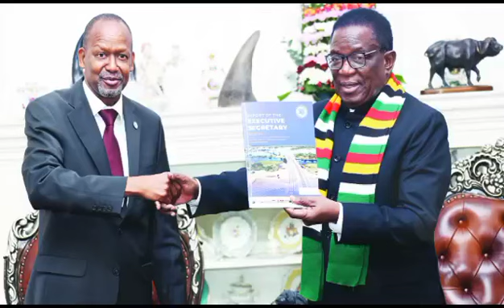Tshabangu Atanga : Recalls 3 CCC MPs Today 🥺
Tshabangu Atanga recalls 3 CCC MPs today in this breaking news update on SABC. 🥺 tshabanguatanga CCCMPs ZimNewsLiveYTSTshabangu Atanga recalls 3 CCC MPs today in this breaking news update. ZimNewsLive YTSTshabangu Atanga : Recalls 3 CCC MPs Today 🥺nelsonchamisa cccZimbabwe godisinit mnangagwa zimbabwe zanupf emmerson news nelson zanupf zimbabweelections emmersonmnangagwa zimbabweelections2023 byelection2023 tendaibiti CHAMISA HAASI KUTYA ZVAITWA NACHAMISA HAASI KUTYA ZVAITWA NA TSHABANGUCHAMISA HAASI KUTYA ZVAITWA NA TSHABANGU PANECHAMISA HAASI KUTYA ZVAITWA NA TSHABANGU PANE PAAKUTYA ZVAITWA NA TSHABANGU PANE PAAKATAIKAKUTYA ZVAITWA NA TSHABANGU PANE PAAKATAIKA 😳 CCC CHAMISA ATAURA KUTI AVE KUPINDA PACHIGARO 😳CCC CHAMISA ATAURA KUTI AVE KUPINDA 😳ed mnangagwaZim New Live YTSccc chamisa yaita report on zimbabweSADC YAZOSVIKA, SECRETARY SERIOUS ABOUT RE ELECTIO elections,pabooster tvccc chamisasadc yati fresh electionsrumbidzai tvccc chamisa avhundutsa zanuzbc newstaffy themansadc reportSadc on zim election Sadc reportzbcTaffy ThemanSadc yati ngapinde mukomanaSadc yaramba kuti mnangagwa apinde pahuchairmanSabc😳Zbc newsZim News Live YTSkulliant tvIZVI NDOZVAPA CHAMISAIZVI NDOZVAPA CHAMISA MUKANAIZVI NDOZVAPA CHAMISA MUKANA WEKUPINDAIZVI NDOZVAPA CHAMISA MUKANA WEKUPINDA 😳CCC YAWANA MUKANAED MNANGAGWAMUKADZI WACHIWENGA😳CCC CHAMISA YAITANHEMHA DZA TSHABANGUCCC AMOS CHIBAYA AZOPEDZERACCC AMOS CHIBAYA AZOPEDZERA TSHABANGUCCC AMOS CCC AMOS CHIBAYA AZOPEDZERA TSHABANGUsengezo tshabanguCHABVONDOKA KU ZANU,CCC YANUNURA VANHUCCC YANUNURA VANHU FROM ZANUMA MP E ZANU PF AKUTOFUNGACHAMISA ASIMBISACHAMISA ASIMBISA CCCChamisa latestEd mnangagwaSadc final reportNHEMHA DZA TSHABANGU DZABUDITSWA PACHENA NE CCC 😳Chabvondoka ku zanu pf SADC yati fresh electionsCCC CHAMISACCC CHAMISA APIHWACCC CHAMISA APIHWA MUKANA CCC YAJAMUKACCC FADZAI MAHERECCC FADZAI MAHERE AZOWUDZALEGEND JOB SIKHALA ASIMUDZIRWAMAPURISA CHOKWADI CHINORWADZA 😳NewsSADC on zimztn newssadc on zim elections nelson chamisaFadzai mahere akandwa panze pe parliament nepoliceMapurisa akanda mamp e ccc panzeCcc chamisaGAMBAKWE MEDIAHStvLive ZimKulliant TvMBIRE TVPaBooster TvRumbidzai TvTshabangu interviewZbcZim newsZanu PfZimbabwe by elections 2023 resultsZimbabwe newsZtn newssabc newssadcsengezotshabanguzanu pfzim news live ytsNYAYA YE SADC FINAL REPORT PATABLE 😳tshabanguTSHABANGUCCC chamisaZtvZimbabwe by elections todayCCC yave ne moto mubhurugwaSadc on zimtshabanguCCC YAPINZA ZANU PF CHANDO 😳Chamisaalso watch these videos elections,zimbabwe elections 2023,zimbabwe elections 2023 live,zimbabwe elections 2023 latest news,zimbabwe elections 2023 date,zimbabwe elections 2023 latest,zimbabwe elections 2023 live updates,zimbabwe elections latest,zimbabwe elections live,zimbabwe elections 2023 live results,zimbabwe elections prophecy,zimbabwe elections announcement,zimbabwe elections and sadc,zimbabwe elections analysis,zimbabwe elections announcement live,zimbabwe elections al jazeera,zimbabwe elections analysis today,zimbabwe elections announcement 2023,zimbabwe elections 2023 al jazeera,zimbabwe after elections,zim elections announcement,al jazeera zimbabwe elections,au report on zimbabwe elections 2023,au on zimbabwe elections,afrobarometer zimbabwe elections 2023,about zimbabwe elections,au report on zimbabwe elections,african union on zimbabwe elections,aljazeera live tv news english zimbabwe elections,anc on zimbabwe elections,america on zimbabwe elections,zimbabwe elections bbc,zimbabwe elections bbc news,zimbabwe elections bulawayo,zim by elections results today,zimbabwe elections 2023 bbc,zimbabwe elections 2023 bbc news,zimbabwe elections 2023 bulawayo,zim elections 2023 bbc,zimbabwe election breaking news,zimbabwe elections 2023 breaking news,bbc news zimbabwe elections,bbc zimbabwe elections,bbc zimbabwe elections 2023,breaking news zimbabwe elections,bbc news zimbabwe elections 2023,bbc news live zimbabwe elections,british parliament on zimbabwe elections,bbc news live today zimbabwe elections,bbc news zimbabwe elections today,prophet bushiri on zimbabwe elections,zimbabwe elections counting,zimbabwe elections campaign,zimbabwe elections ccc,zimbabwe elections chatham house,zimbabwe elections campaign 2023,zimbabwe elections candidates,zimbabwe elections cnn,zimbabwe elections current news,zimbabwe elections commission,zimbabwe elections current results,current situation in zimbabwe elections